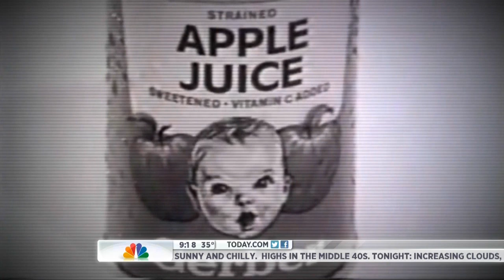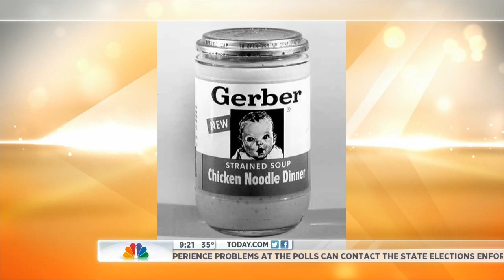TODAY Show reveals Gerber Generation Photo Search 2012's Newest Star!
The newest star of the Gerber Generation, Mary Jane, was announced on the TODAY Show Tuesday, November 6, 2012.  Mary Jane's photo was chosen from over 308,000 photo submissions and appeared with her parents and the original Gerber baby, Ann Turner Cook.